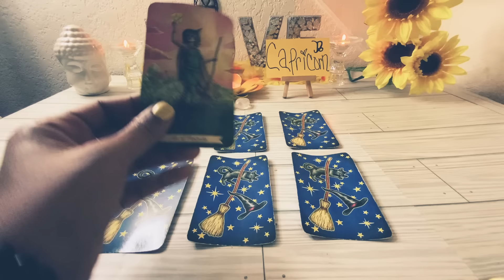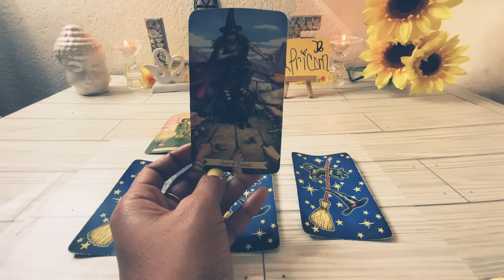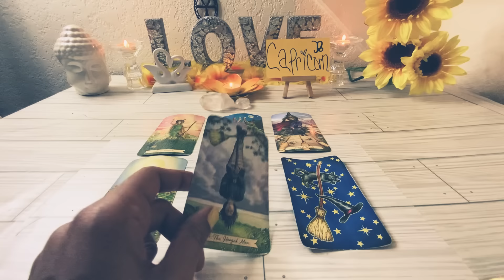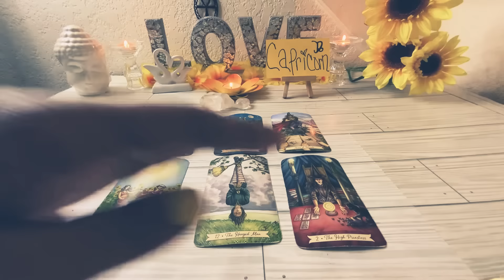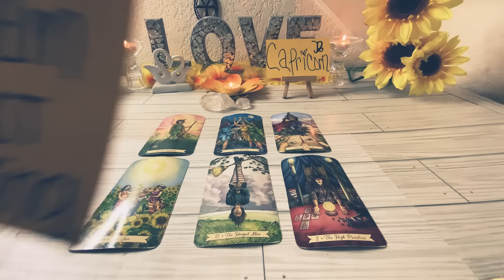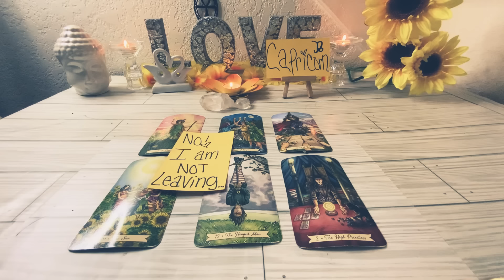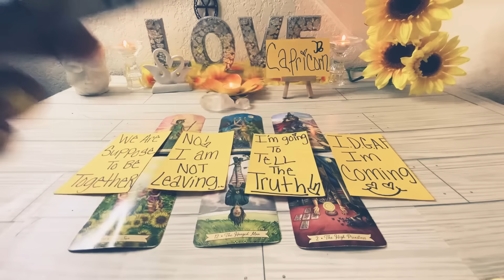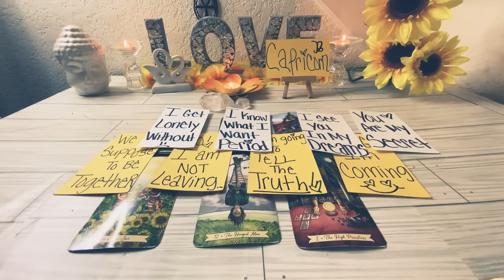CAPRICORN ♑️ IDGAF 🤷🏽‍♂️IM NOT LEAVING 👀WE ARE SUPPOSED💛TO BE TOGETHER PERIOD! 😤I WANT YOU ONLY